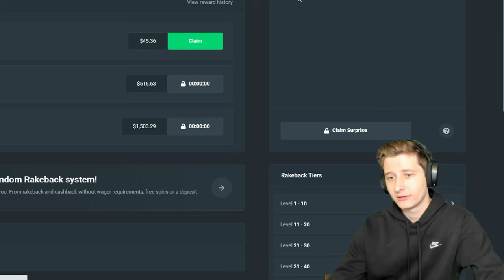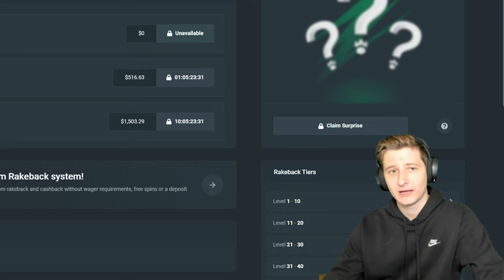I Did HUGE BUYS on CANDY STARS!